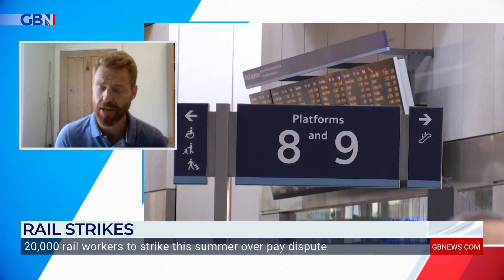Rail Strikes: Public 'starting to sympathise' with workers claims trade unionist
Trade Unionist Paul Embery discusses the ongoing rail strikes as 20,000 workers are set to walk out this summer over pay.